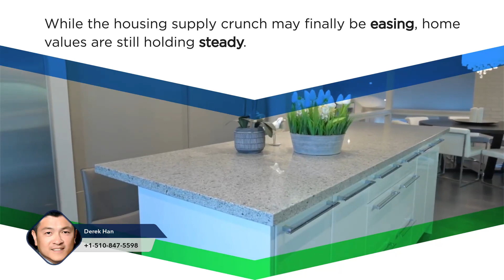Hire A Pro Agent To Get You Top Dollars💰 In A Shifting Market🏡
Real Estate Tips:

In a shifting market, homes are expected to take longer to sell. This means working with a real estate professional to help with marketing, negotiating, is even more important in today's market.

📲Contact Derek for all of your real estate needs.